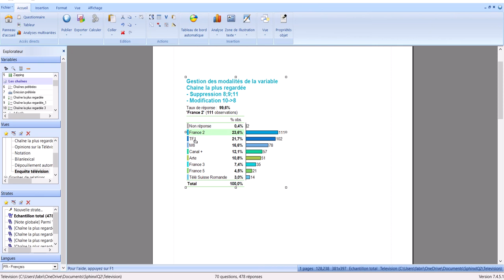SphinxIQ2 14 - Ordnner les modalités ou valeurs d'un tableau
- Trier par ordre croissant ou décroissant les modalités
- Trier par ordre croissant ou décroissant les valeurs